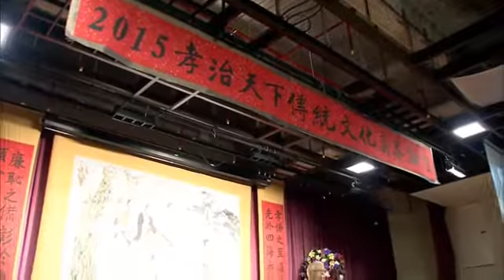（新） 江逸子老師《孔門孝悌觀》2015.04.26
《孝治天下》 傳統文化高峰論壇
主辦單位：臺北地藏淨宗學會 「孝廉講堂」、財團法人台南市國學書院傳統文化基金會
贊助單位：財團法人昇恆昌基金會
 時間：2015 年 4 月 25 日(星期六)上午 9:00 至 4 月 27 日(星期一)下午 16:30
 地點：臺北矽穀國際會議中心(捷運新店線大坪林站出口)
 地址：新北市新店區北新路 3 段 223 號 B2